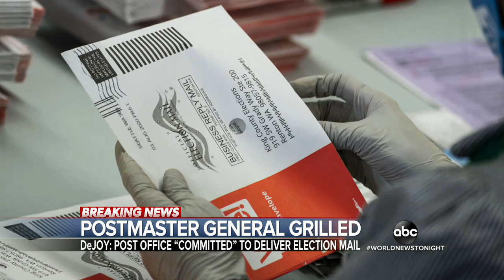Postmaster general assures Congress election mail will be secure, delivered on time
Louis DeJoy firmly rejected accusations from some Democrats that he is sabotaging the upcoming election as Trump again raised unsubstantiated fears about mail-in voting.